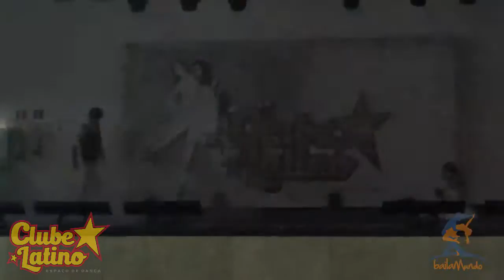Baila Mundo​ - Salsa - Michael Jackson (Clube Latino: Uma noite na Broadway)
Confira coreografia de salsa com o tema Michael Jackson no baile de final de ano do Clube Latino: Uma Noite na Broadway. (27/11/2015)

Clique em HD para assistir em uma melhor qualidade! ;-)